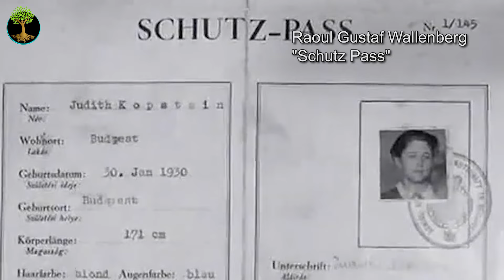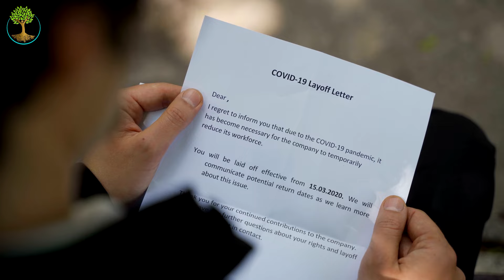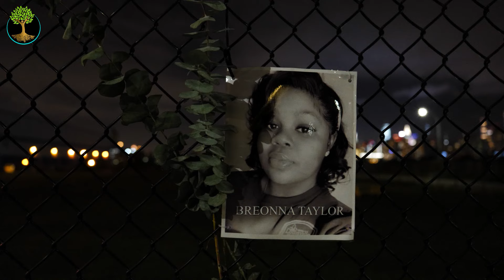How To Resist Radical Evil | Chris Hedges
Across diverse landscapes of conflict and peace, a common thread unites them: the unwavering resolve to confront injustice. From the depths of their courage, they challenge the very essence of what it means to defy forces that seek to diminish the human spirit. This is a story of resilience, of those who dare to embrace empathy as their weapon and truth as their shield, in the relentless quest to uphold the sanctity of humanity against the shadows of tyranny.

We also are video storytelling producers who can help authors, researchers, organizations, musicians, product creators, or anyone with a story to tell to bring their story to life. Get in touch with us!

SyncID: MB01XBJQUQADXB5